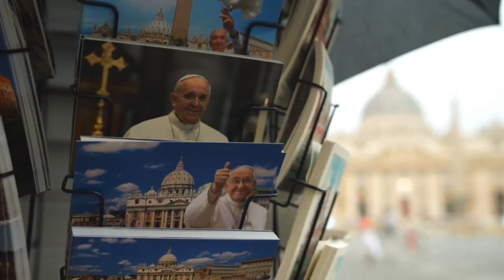PAPA FRANCISCO BEATIFICA EM ROMA, JOÃO PAULO I, CONHECIDO COMO ‘O PAPA SORRIDENTE’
| MUNDO |